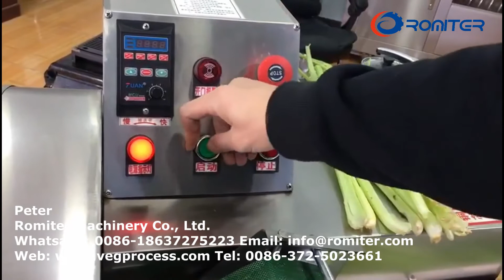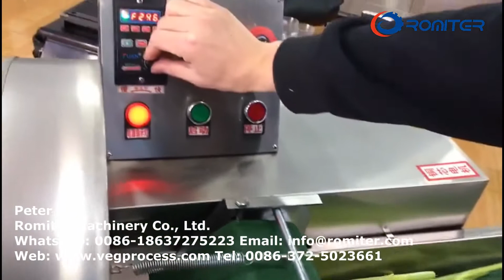High Speed Vegetable Fruit Chips Cutting Machine